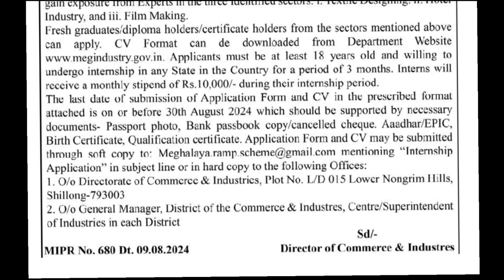Internship with stipend of Rs 10000/- pm under Directorate of Commerce and Industries Meghalaya